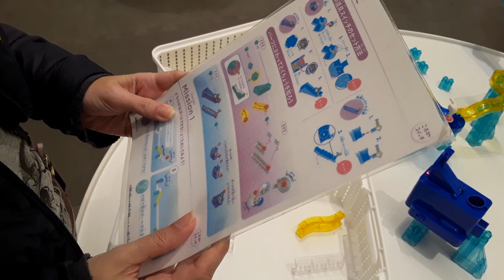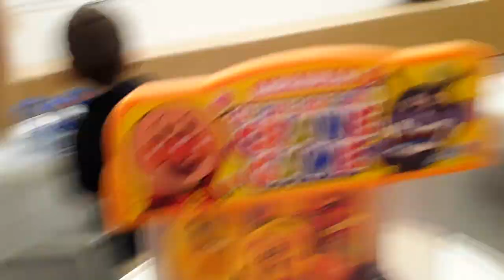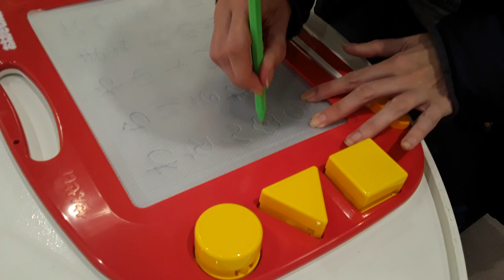Amiga Laura mostra para nós como os brinquedos japoneses funcionam